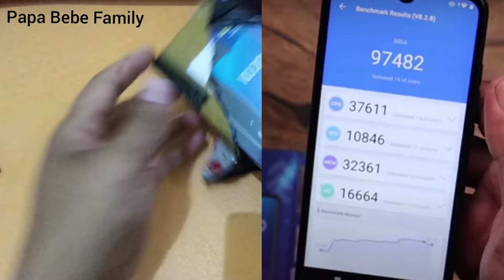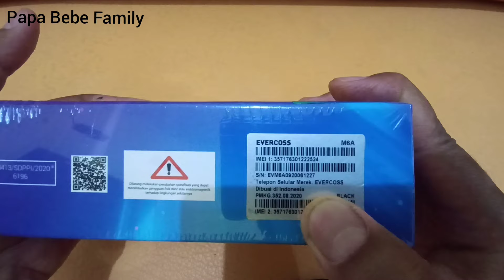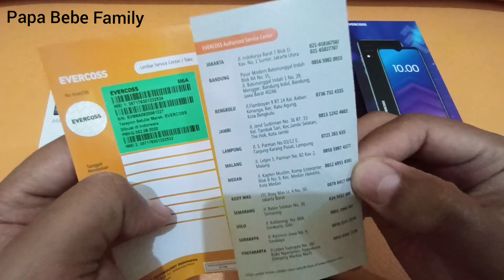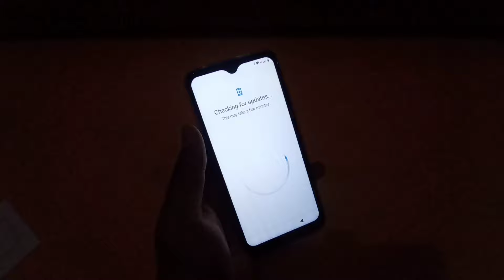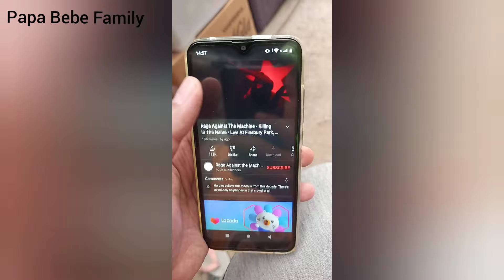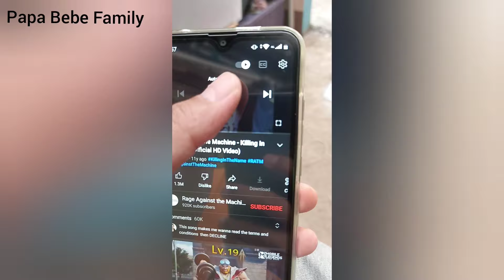REKOMENDASI HP DIBAWAH 1 JUTA PALING WORTH IT 2022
Link Pembelian veri 3/16 GB

Spesifikasi

UMUM
SIM Card ➤ Dual SIM (Slot Khusus)
eSIM Tidak
BODY
Dimensi 0 mm
Berat 0 gram
Ketahanan ➤ -
Fitur Lainnya
LAYAR
Jenis ➤ IPS LCD
Ukuran 6.1 inci
Refresh Rate 60 Hz
Resolusi 720 x 1560 piksel
Rasio 19.5:9
Kerapatan 282 ppi
Proteksi ➤
Fitur Lainnya Eye comfort
HARDWARE
Chipset ➤ UNISOC SC9863A
CPU Octa-core (4x1.6 GHz Cortex-A55 & 4x1.2 GHz Cortex-A55)
GPU PowerVR IMG8322
MEMORI
Memori Eksternal Ada (Slot Khusus)
KAMERA UTAMA
Jumlah Kamera 4
Konfigurasi ➤
8 MP (wide), f/2.2
MP (depth),
MP (AI),
MP (AI),
Fitur LED flash, Video: 1080p@30fps
KAMERA DEPAN
Jumlah Kamera 1
Konfigurasi
8 MP (),
Fitur
KONEKTIVITAS
Infrared ➤ Tidak Ada
NFC ➤ Tidak Ada
BATERAI
Jenis ➤ Li-Po
Kapasitas 3200 mAh
Fitur
FITUR
OS (Saat Rilis) ➤ Android 10
Sensor ➤ Akselerometer, proksimitas
Jack 3.5mm Ada
Warna Hitam, Jade Green, Maroon
Fitur Lainnya Radio FM, Face Unlock